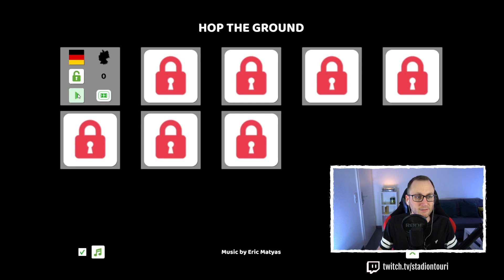Das erste StadionQuiz-Spiel der Welt! Wie cool ist das denn?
In "Hop The Ground" verwandelt ihr euch in einen Fußballfan und müsst versuchen, in einem Stadionquiz so viele Stadien wie möglich zu erkennen.

Mit einem Kauf in meinem eigenen Shop könnt ihr mich aktiv unterstützen. Die Klamotten trage ich in vielen meiner Videos selbst. :)

Alternativ könnt ihr auch…

📦 … irgendwas bei Amazon über diesen Link bestellen. Dann bekomme ich eine kleine Provision von Amazon, ohne dass ihr dafür etwas bezahlen müsst

Theoretisch könnt ihr den Amazon-Link auch als Lesezeichen speichern und Amazon immer über den Link aufrufen, um mich dauerhaft und jederzeit passiv & kostenlos mit jedem Amazon-Kauf zu unterstützen. ❤️